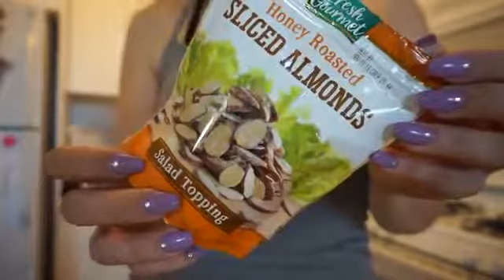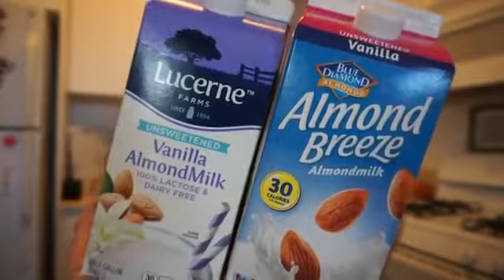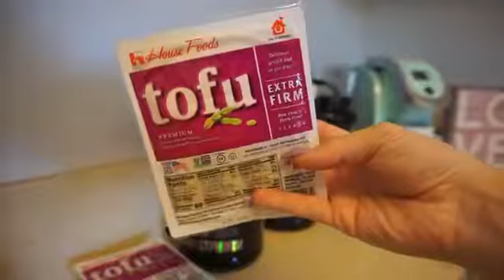TRUTH ABOUT WEIGHT LOSS BUDGET FRIENDLY UNDER $25 WHOLE WEEK OF MEALS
# Easy way to weight loss is drinking perfect tea. Click link below to get best tea for weight loss. I am drinking this tea and I am satisfied: